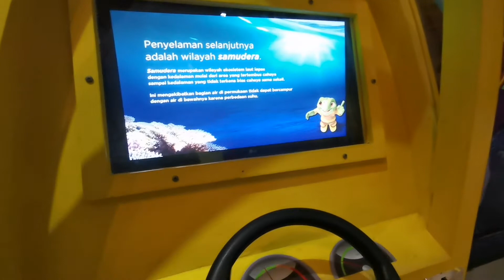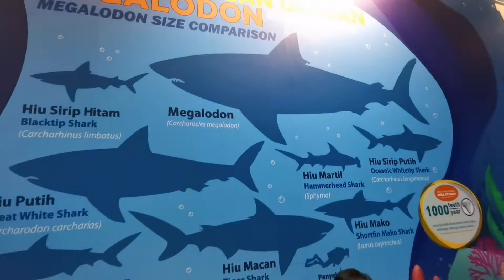Melihat Wahana Kehidupan Laut di Trans Studio Bandung